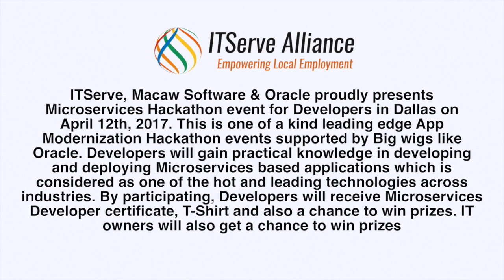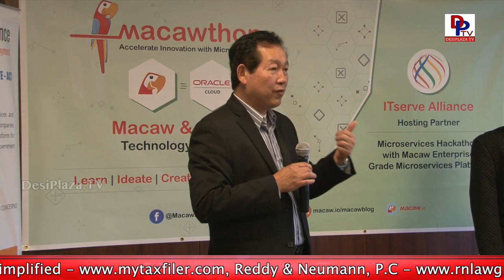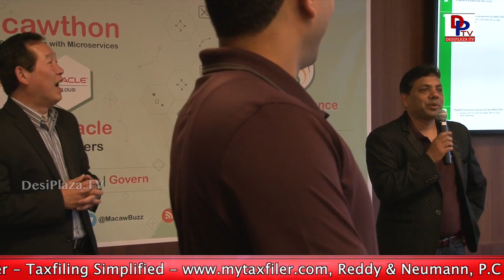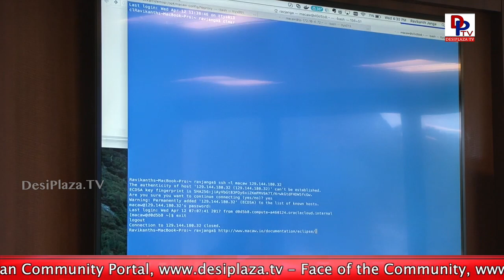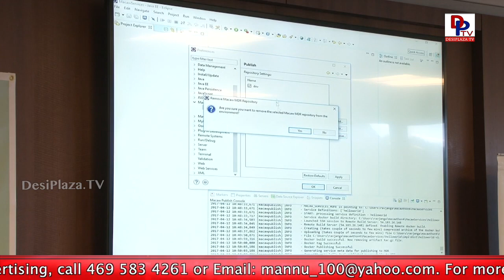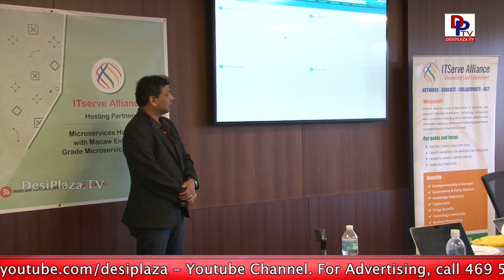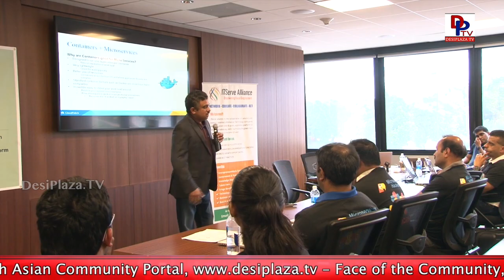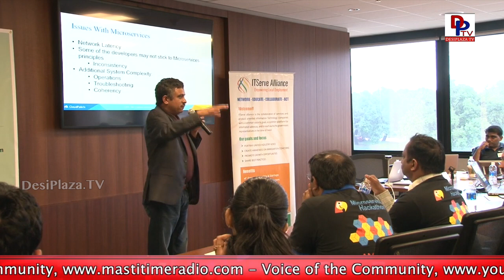HighLights - Developers Hackathon Day co-organized by Oracle, Macaw & ITServe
HighLights - ITServe Start-up Cube Big Event in Dallas!

TOPIC: Developers Hackathon Day co-organized by Oracle, Macaw & ITServe

WHO: Macaw Software

WHEN: April 12th 12-6pm.

WHERE: CLASSROOM (Rakesh Patel Law Office, 1125 Executive Cir #200, Irving, Texas 75038)

BRIEF: ITServe, Macaw Software & Oracle proudly presents Microservices Hackathon event for Developers in Dallas on April 12th, 2017. This is one of a kind leading edge App Modernization Hackathon events supported by Big wigs like Oracle. Developers will gain practical knowledge in developing and deploying Microservices based applications which is considered as one of the hot and leading technologies across industries. By participating, Developers will receive Microservices Developer certificate, T-Shirt and also a chance to win prizes. IT owners will also get a chance to win prizes.

1. Desi Plaza Web Portal
4. MastiTime Radio - IOS app
5. MastiTime Radio - Android app